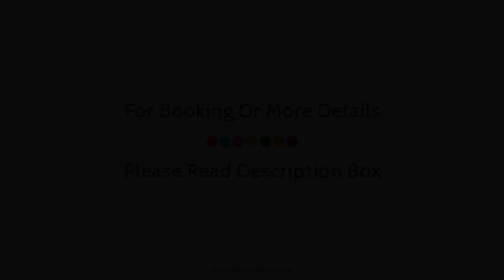Hotel Riquet, Toulouse, France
About Property:
Stop at Hôtel Riquet to discover the wonders of Toulouse. The hotel has everything you need for a comfortable stay. Free Wi-Fi in all rooms, 24-hour front desk, luggage storage, car park, room service are there for guest's enjoyment. Air conditioning, heating, desk, mini bar, telephone can be found in selected guestrooms. Take a break from a long day and make use of hot tub, fitness center, sauna, spa. Convenience and comfort makes Hôtel Riquet the perfect choice for your stay in Toulouse.
Searching For
1. Hotel Riquet - Toulouse
2. Hotel Riquet - Toulouse Virtual Tour
3. Hotel Riquet - Toulouse Rooms
4. Hotel Riquet - Toulouse Amenities
5. Hotel Riquet - Toulouse Videos
6. Hotel Riquet - Toulouse Offers
7. Hotel Riquet - Toulouse Deals
Audio Credit:
Track Title: Blank Slate
Artist: VYEN